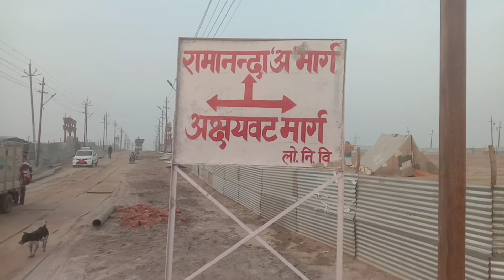रामानन्दा मार्ग 'अ' माघ मेला प्रयागराज। RamaNanda marg 'A' Magh mela prayagraj / Shorts /Shortvideo